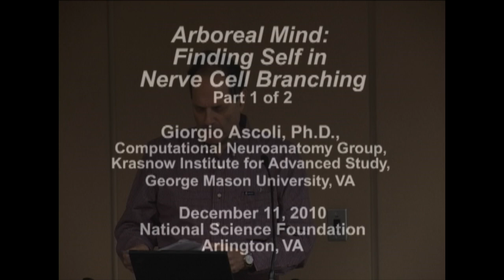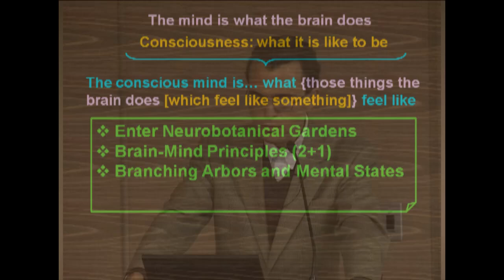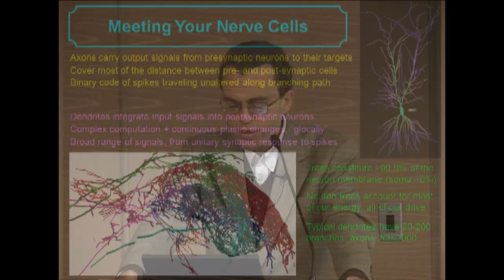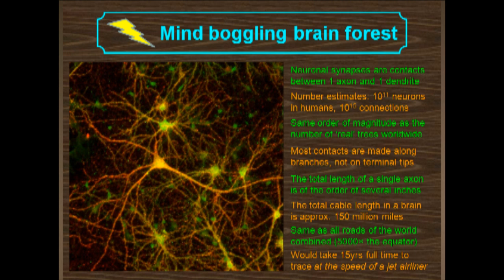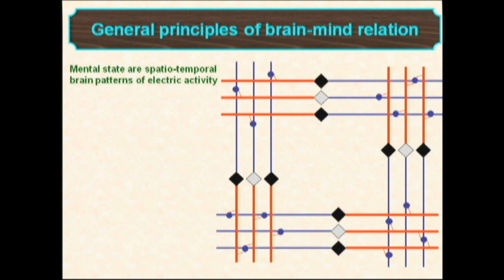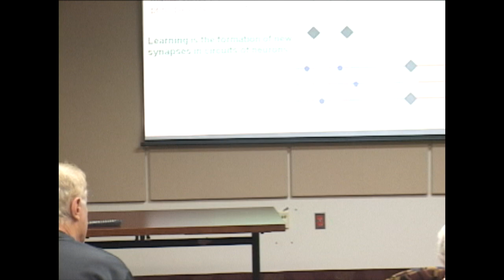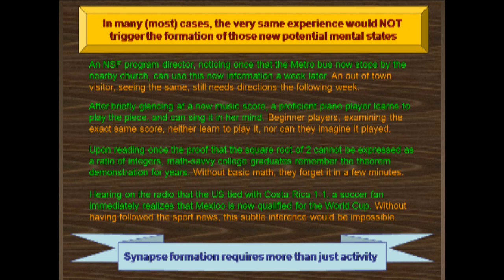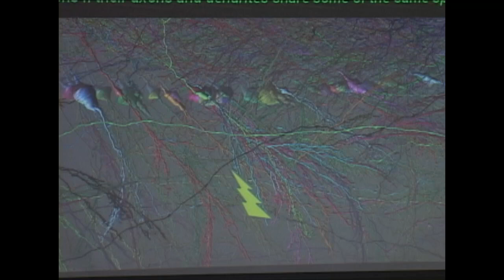1. Arboreal Mind: Finding Self in Nerve Cell Branching (Giorgio Ascoli)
Part 1 of a 2-part talk.

Presented by
Giorgio Ascoli, Ph.D.,
Computational Neuroanatomy Group,
Krasnow Institute for Advanced Study,
George Mason University, VA

The importance of neuronal morphology, i.e. the tree-like shape of nerve cells, in modern neuroscience is rooted in two foundational aspects. On the one hand, dendrites and axons mediate respectively the functional input and output of neurons. On the other, they constitute the essential substrates for network connectivity. To connect this level of scientific analysis to the philosophical problem of the mind-brain relation requires a radical shift in the current research paradigm to include first-person (subjective) experience as a legitimate topic of empirical investigation. To date, the exact neural correlates are not yet known for any conscious function. However, two general principles are commonly (if implicitly) believed. First, mental states (thoughts, feelings, memories, intentions, etc.) consist of spatio-temporal activity patterns in networks of neurons. Second, learning, meant as the acquisition of the potential to instantiate a previously unknown mental state, corresponds to the formation of new connections among neurons, enabling the activation of the new spatio-temporal pattern underlying said mental state. In this talk, Dr. Ascoli will introduce the notion that the branching structure of neurons provides a fundamental physical underpinning for a key cognitive function, namely the capability to learn. In particular, he will explain that this capability is far from trivial and that any individual can typically only acquire a fraction of the relations that can in principle be known. Moreover, he will illustrate how the spatial architecture of axons and dendrites provides a crucial constraint (and insight) on the capability to acquire knowledge.

This talk will be presented at a lay level because subjective experience and tree shapes are accessible to all humankind.

Dr. Ascoli is head of the Computational Neuroanatomy Group at the Krasnow Institute. The group's main effort is to model neuronal morphology (the "shape" of brain cells) and its influence on network connectivity and electrophysiological activity. One of the products of that group is L-Neuron, a modeling tool that generates and describes realistic neurons. Among the current research projects of the Computational Neuroanatomy Group are anatomically plausible neural networks and autobiographic memory. He edited the scientific book, Computational Neuroanatomy: Principles and Methods, which defines Computational Neuroanatomy in broad terms. His main long-term scientific and philosophical goal consists in establishing a working model for the highest cognitive functions such as human consciousness. His current consciousness model is fundamentally based on associative learning.

On the experimental side, Dr. Ascoli's research involvement is primarily in neuroanatomy, but his scientific background is biochemistry. As a researcher at the former Laboratory of Adaptive Systems of the N.I.H., he worked on the structural characterization of a learning-associated neuronal protein, Calexcitin, and on the Prion protein, the infective agent of Mad Cow disease. He received his M.Sc. (Laurea) from the University of Pisa, and his Ph.D. from the Scuola Normale Superiore, in Italy, where he investigated drug-protein binding.

The views expressed are those of the speaker and do not necessarily reflect the views of National Capital Area Skeptics.